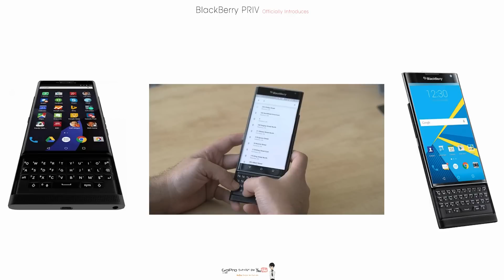BlackBerry PRIV: 블랙베리 프리브 공식 공개-[스나이퍼 리뷰]